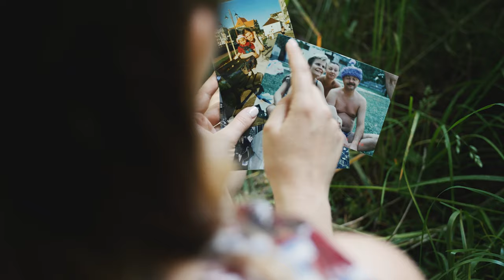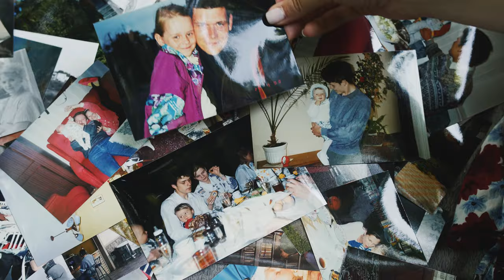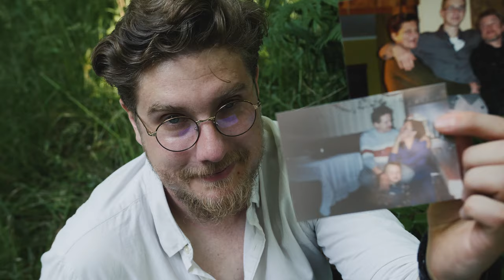KAROLINA I KACPER - Narracyjne podziękowania dla rodziców